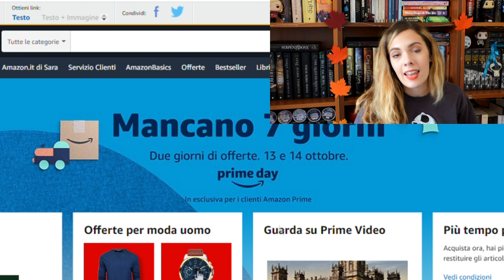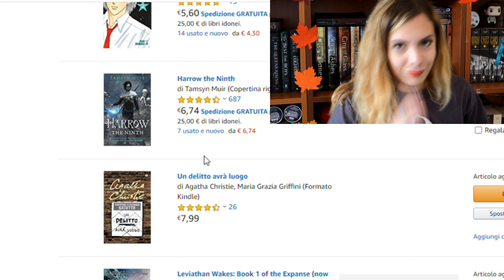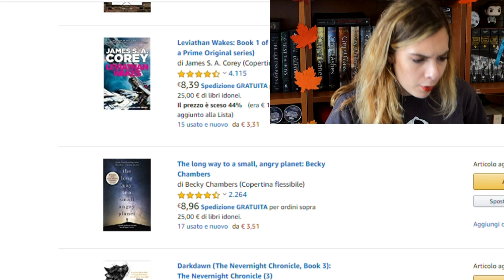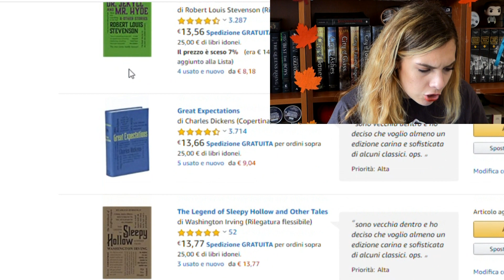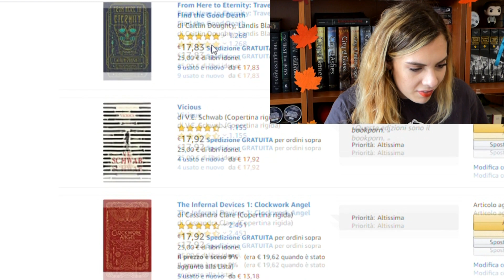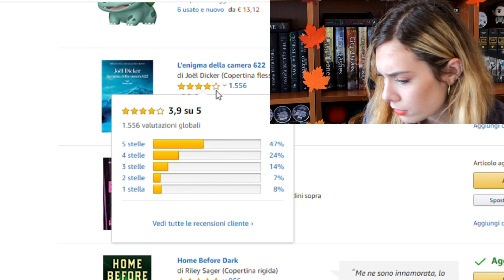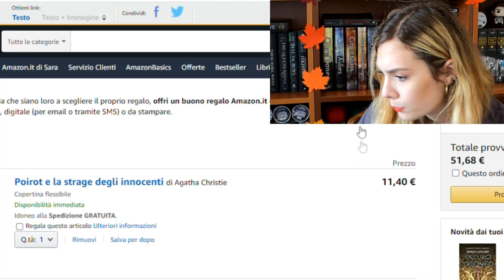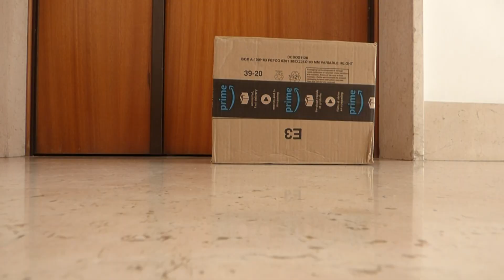SVUOTIAMO LA MIA WISHLIST DI HALLOWEEN // OrangeDinosaurRawr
DOVE COMPRARE HARROW THE NINTH?

DOVE COMPRARE UN DELITTO AVRA' LUOGO?

DOVE COMPRARE LA STRAGE DEGLI INNOCENTI?

DOVE COMPRARE HOME BEFORE DARK?

DOVE TROVARMI

❥GOODREADS: OrangeDinosaurRawr
❥LISTA DESIDERI: